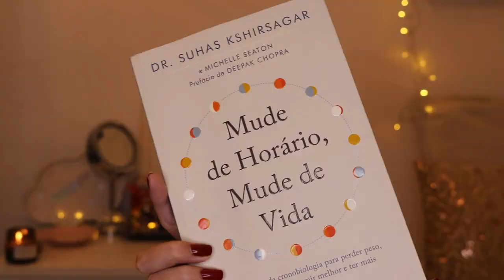FAVORITOS | MAQUILHAGEM, SKINCARE, LIVROS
Olá! Hoje partilho com vocês os meus favoritos dos últimos tempos!

Ardell Demi Wispies
Aparador de precisão
Primark 10 Magic Hair Clips
FOREO Luna Mini 2